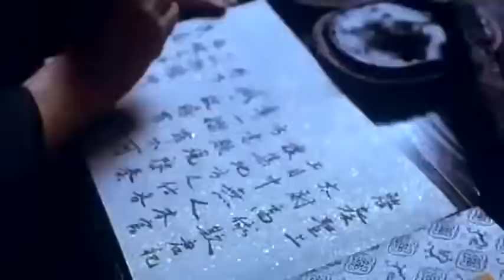La sangre del leopardo Película 1993 español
Basada en la antigua novela china, Shui Hu Chuan, la película trata de las hazañas de Lin Chong, instructor de las Guardia Imperial. Éste es traicionado por su compañero y el malvado oficial Gao Qiu le ha tenido una trampa. Después de la traición este decide aliarse con un monje experto en artes marciales y los dos lucharán para no perder todo lo que Lin Chong estima en el mundo